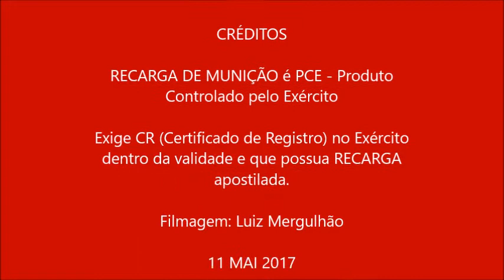Martelo de Inércia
Recarga de Munição é PCE - Produto controlado pelo Exército